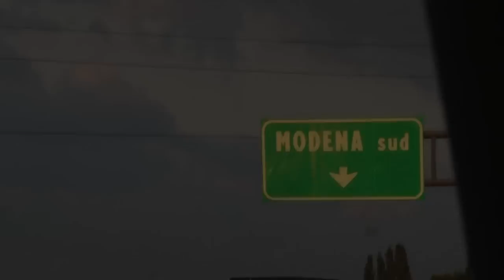Lamborghini 50 TH Anniversary, Epic Road Trip !!! Teaser ...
One of the best supercars road trip ever !!!
Murcielago, Diablo, Countach, Gallardo Polizia, Aventador, ...
From Milano to Sant'agata, perfect Line up...
The Movie is coming soon !